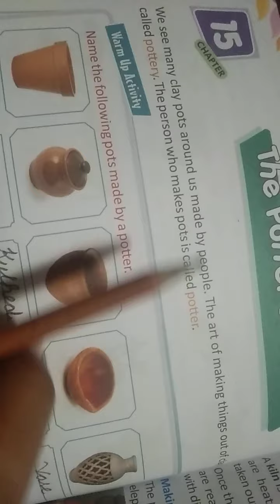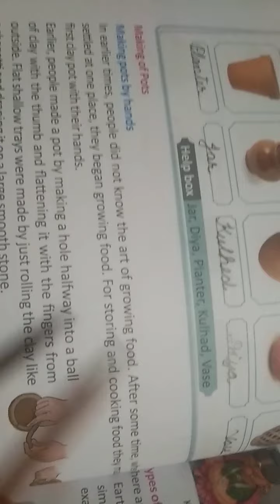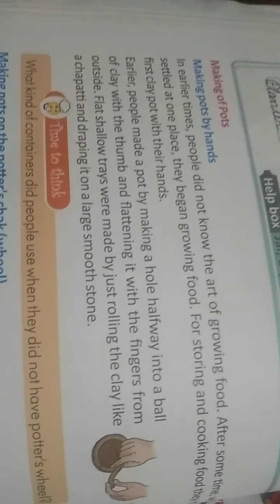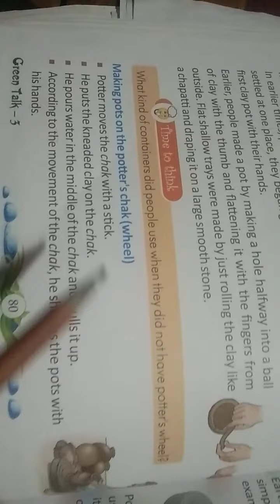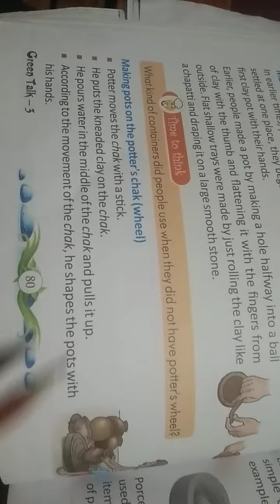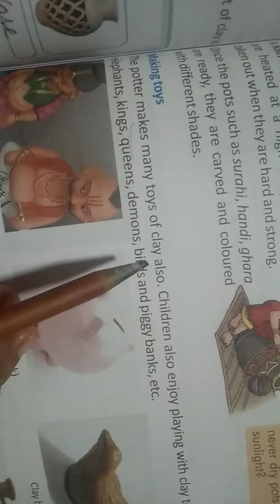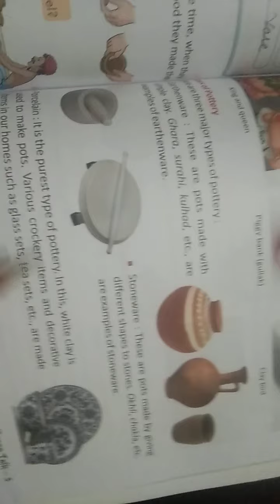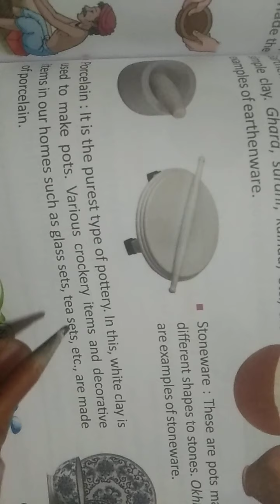Class 3rd EVS Chapter-15 Potter's Wheel